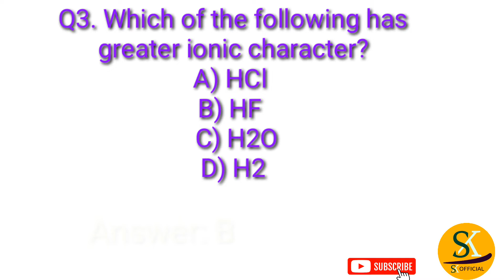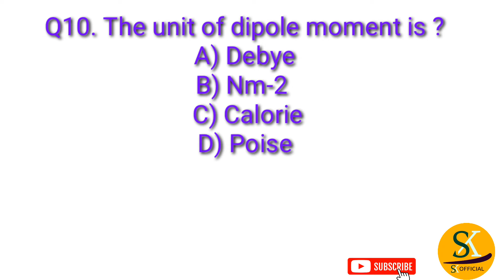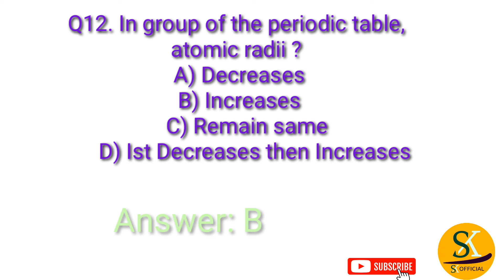Basics Mcqs Of Chemical Bonding